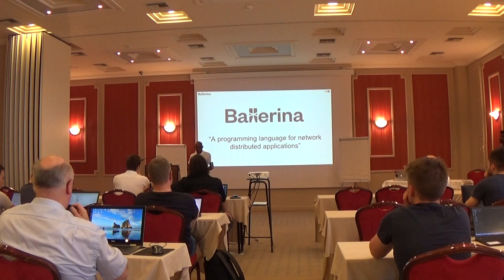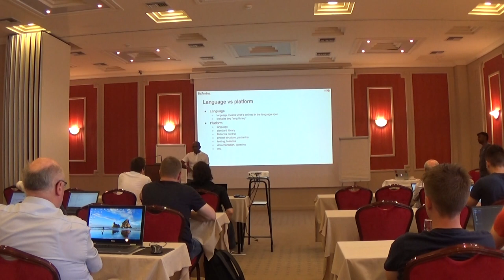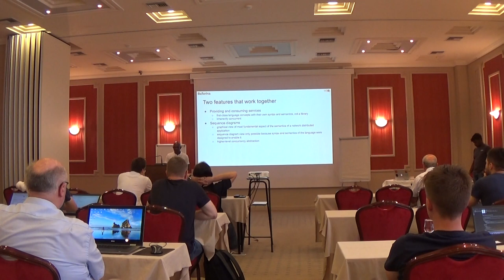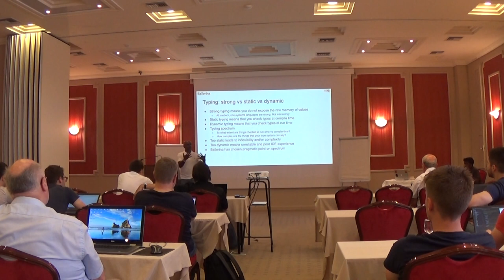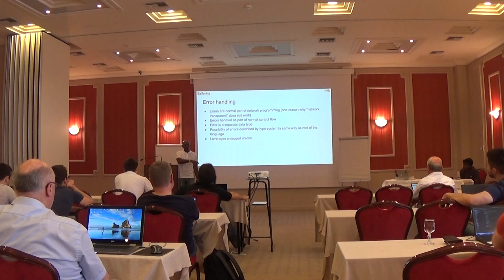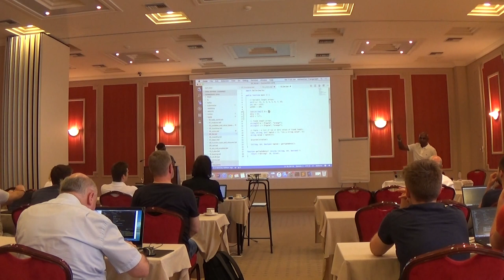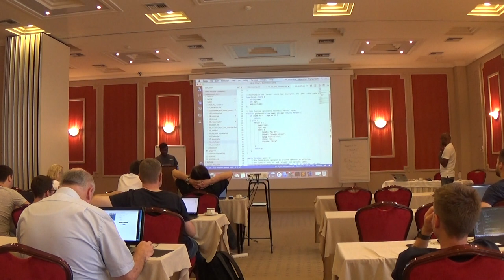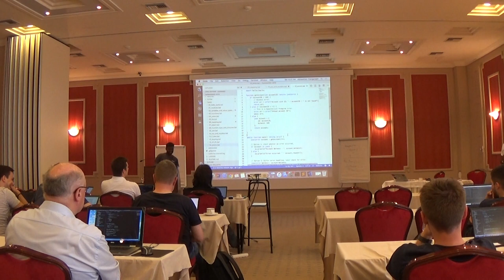Ballerina Session in SummerSOC 2019 - Why Ballerina & Key language concepts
Ballerina Programming Language Session in SummerSOC 2019 -
Sanjiva Weerawarana and Kishanthan Thangarajah from WSO2 presented "Why Ballerina and how it's different" and "Understand key language concepts" in the 13th Summer School on Service Oriented Computing which was held in Crete 17-23 June of 2019